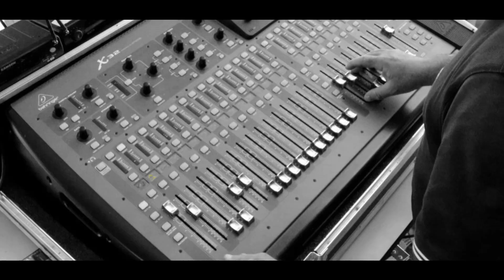ＧＲＯＵＰ ＣＹＣＬＩＮＧ special class ● Parma 2020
VideoMaker - Alessandro Chinni
ＧＲＯＵＰ ＣＹＣＬＩＮＧ special class 𝑒 𝑠𝑖 𝑡𝑜𝑟𝑛𝑎 𝑎 𝑣𝑜𝑙𝑎𝑟𝑒...
WELFITT la palestra
presso Circolo Sportivo CRAL AMPS Parma
Regional Team - Giovanna Di Santo
Regional Team - Tiziana Funicelli
National Team - Angelo Rotino
Black Level - Gianluca Ramelli